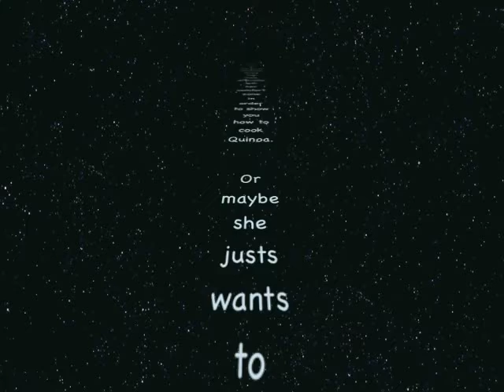How To Cook Quinoa Vlog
My first vlog! I teach you how to cook quinoa!